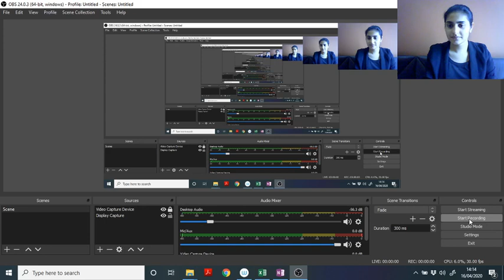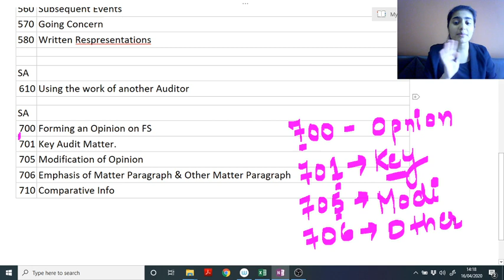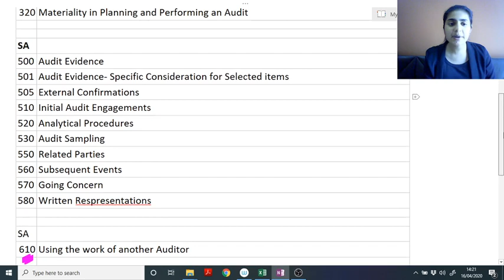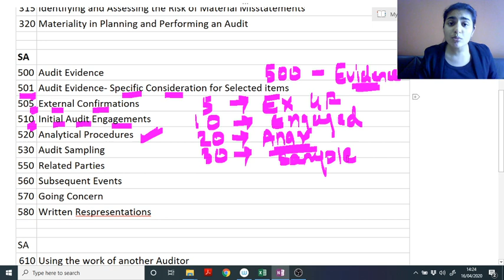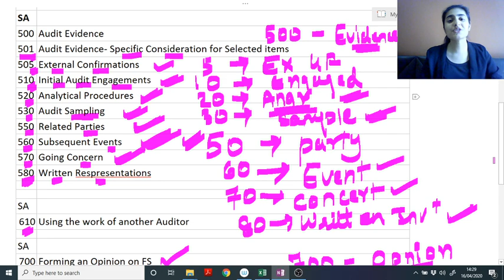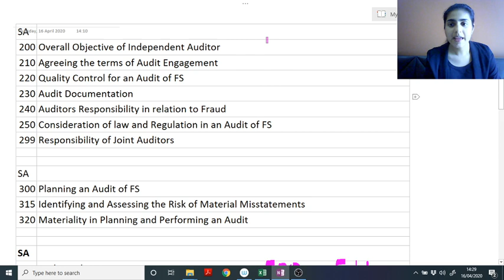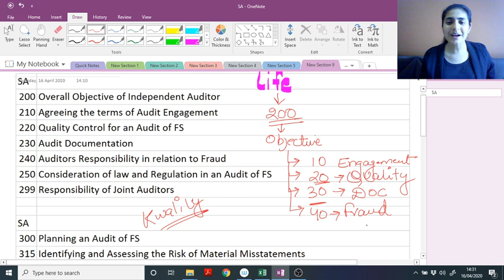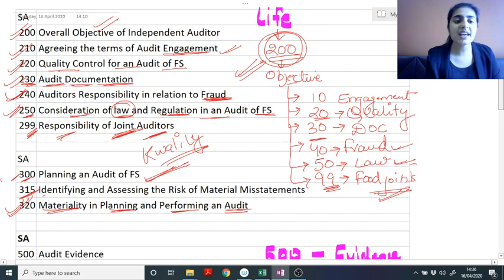Shortcut To Remembers SA's in AUDIT | CA Inter Audit | CA Deepika Rathi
Hello Students ,
In this Video , I have tried to help you all to remember the SA's  of Audit ( which is very important to remember ) , I hope this video was helpful for you all.
Join me on my Telegram channel , to learn all the concepts of Auditing I teach .